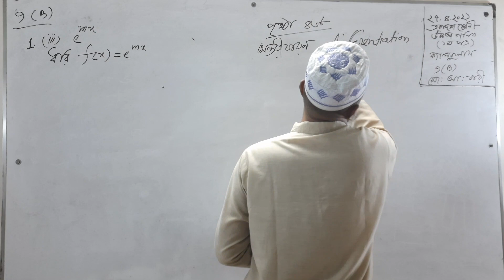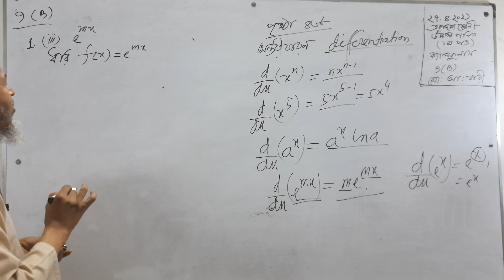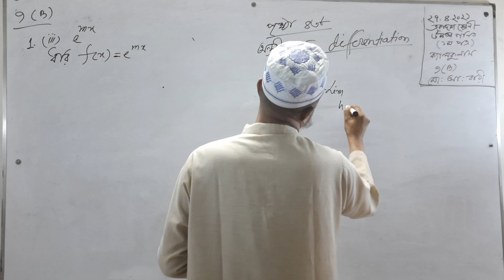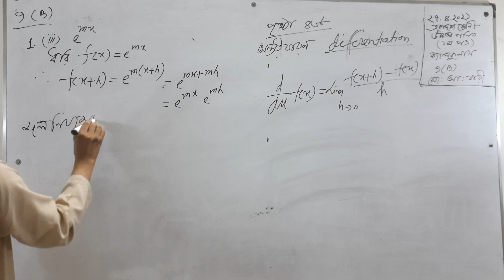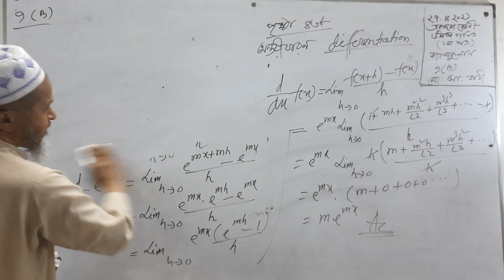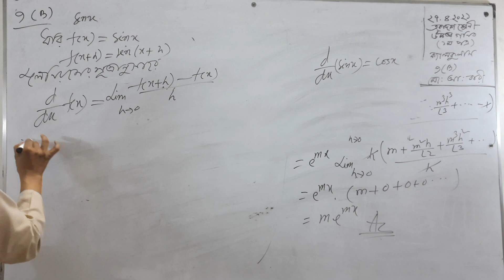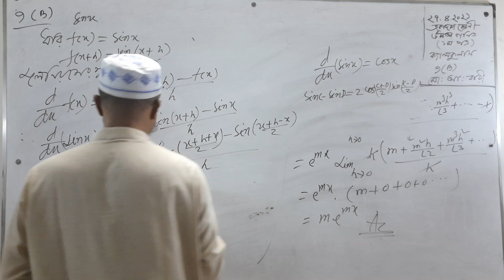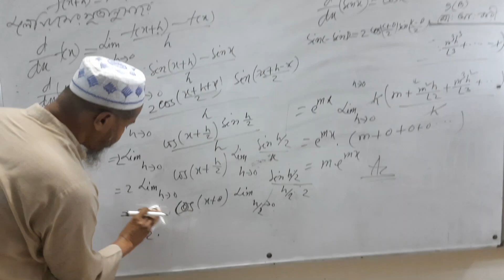২৮/০৪/২১ । শ্রেণিঃ একাদশ । উচ্চতর গণিত ১ম পত্র । ক্যালকুলাস অন্তরীকরণ 9(B)এর সমাধান ( পৃষ্ঠা - ৪৩৮)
২৮/০৪/২১ । শ্রেণিঃ একাদশ । উচ্চতর গণিত ১ম পত্র । ক্যালকুলাস অন্তরীকরণ 9(B)এর সমাধান ( পৃষ্ঠা - ৪৩৮)